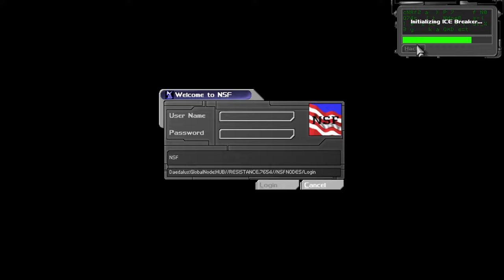Deus Ex - 11 Who Saw That Coming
Deus Ex is a 2000 action role-playing game developed by Ion Storm and published by Eidos Interactive. Set in a cyberpunk-themed dystopian world in the year 2052, the game follows JC Denton, an agent of the fictional agency United Nations Anti-Terrorist Coalition (UNATCO), who is given superhuman abilities by nanotechnology, as he sets out to combat hostile forces in a world ravaged by inequality and a deadly plague. His missions entangle him in a conspiracy that brings him into conflict with the Triads, Majestic 12, and the Illuminati.

Deus Ex's gameplay combines elements of the first-person shooter with stealth elements, adventure, and role-playing genres, allowing for its tasks and missions to be completed in a variety of ways, which in turn lead to differing outcomes. Presented from the first-person perspective, the player can customize Denton's various abilities such as weapon skills or lockpicking, increasing his effectiveness in these areas; this opens up different avenues of exploration and methods of interacting with or manipulating other characters. The player can complete side missions away from the primary storyline by moving freely around the available areas, which can reward the player with experience points to upgrade abilities and alternative ways to tackle main missions.